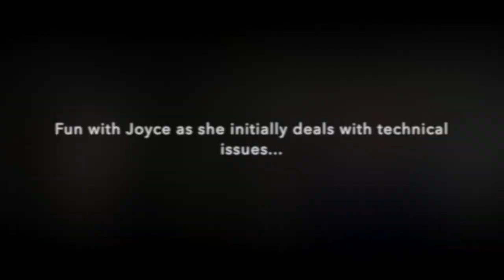The Mary Tyler Moore Show, Behind the Scenes, guest, Joyce Bulifant (Interview)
Joyce Bulifant, Murray’s wife from The Mary Tyler Moore Show is hysterical as she talks to John and Bob about her fellow cast members Mary Tyler Moore, Ed Asner, Gavin MacLeod and Ted Knight on The Mary Tyler Moore Show! She also talks about dancing with Fred Astaire, working with Walt Disney and her marriage to James MacArthur. Joyce is a gem and very genuine! She shares many wonderful stories from her varied career, including working with Donald O'Connor and Fred MacMurray. Joyce is a delight to talk with, and her stories are sure to entertain. Enjoy!

Hosted by John Cato, actor, voiceover artist, and moderator for over 20 years for the television and movie industry. John's background brings a unique insight and passion to the podcast.